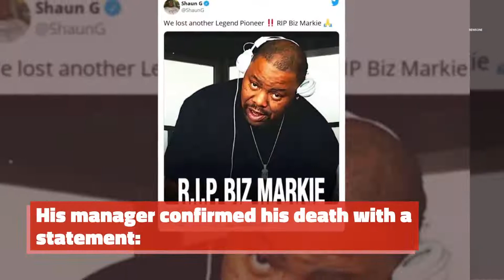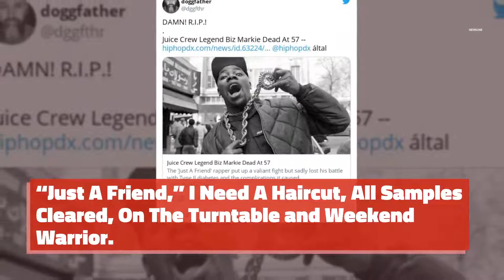Biz Markie Dead At 57